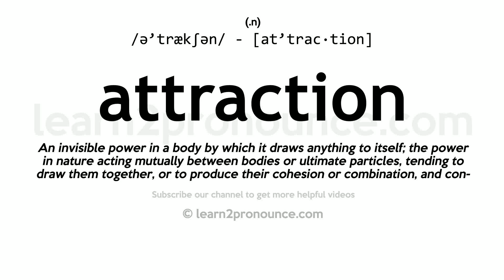Pronunciation of Attraction | Definition of Attraction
Attraction pronunciation | How to pronounce Attraction in English?
/ə`trækʃən/
Meaning of Attraction | What is Attraction?
(1) (noun) the quality of arousing interest; being attractive or something that attracts; (2) (noun) an entertainer who attracts large audiences; (3) (noun) the force by which one object attracts another; (4) (noun) a characteristic that provides pleasure and attracts; (5) (noun) an entertainment that is offered to the public;
What is Attraction | Attraction meaning and definition?